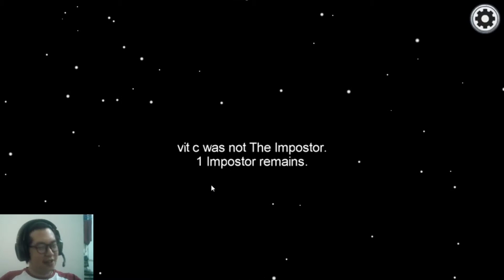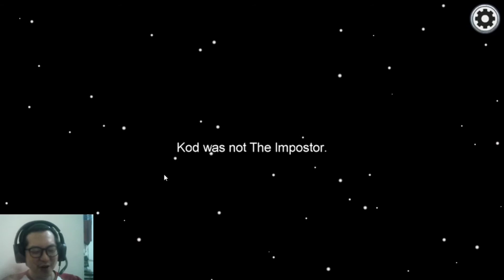VOL.3 (Part I) : INVASION OF SINGAPOREAN, SINGLISH & HOKKIEN DETECTED! - AMONG US